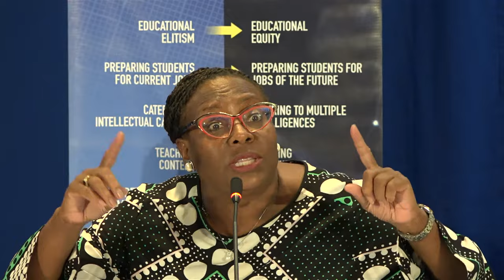🔴 LIVE NOW: Education Transformation Public Consultation Meeting | Barbados Ministry of Education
📣 Join us for a vital discussion on the future of education in Barbados!

The Ministry of Education, Technological and Vocational Training is launching a series of Public Consultation Meetings (PCMs) to shape the 'Education Transformation' initiative.

The second meeting is on Thursday, November 2, at  Queen College, Husbands, St. James, at 6:30 p.m.

📚✨ Let's work together to create 'A Bright Future for Every Child'! 🌟